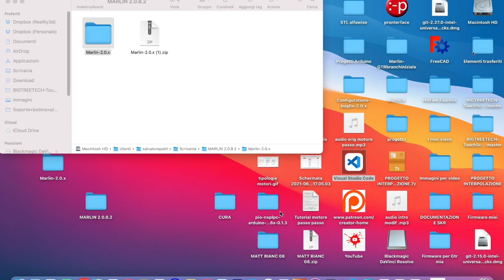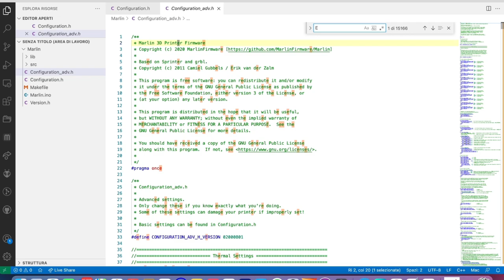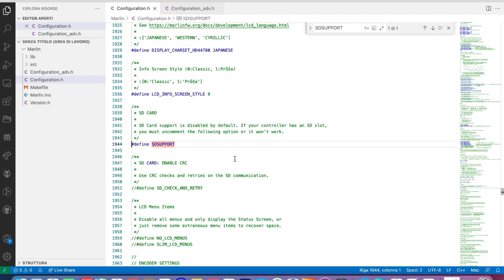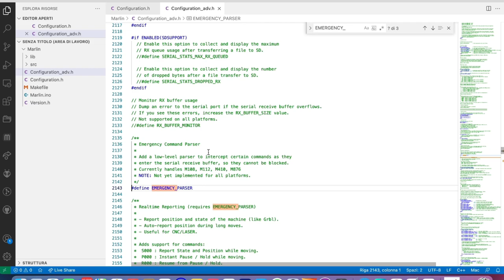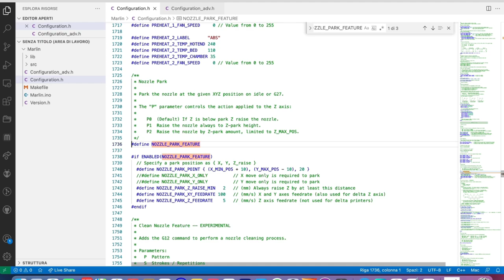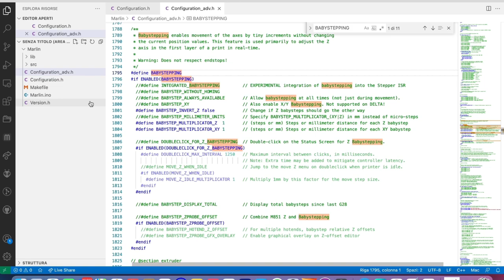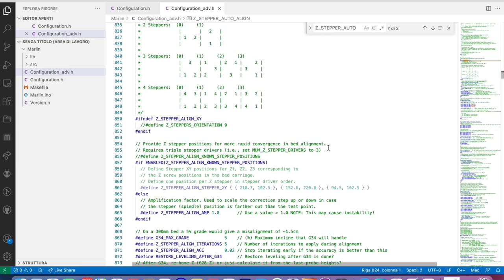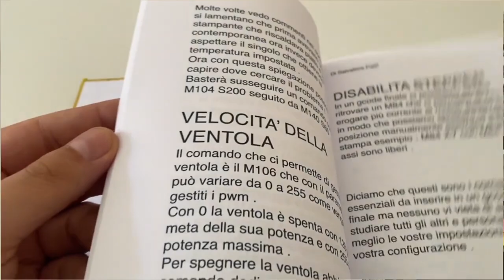Problemi tft Bigtreetech come risolverli !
Hai problemi con lo schermo della tua stampante 3d?
Per contattarmi in caso di assistenza o  leggere i miei articoli

Firmware Marlin!
La guida originale tradotta e spiegata .

Dopo anni di compilazione di firmware ho deciso di trascrivere tutto il mio sapere in un libro .
Ho cercato di scriverlo nel modo più semplice possibile in modo che possa essere compreso da tutti anche da persone che non hanno affinità con il Marlin.
Sono andato a tradurre la guida originale e a spiegarla nelle parti più inerenti alla stampa 3d .
Ti sarà molto utile averlo sempre pronto in caso di bisogno .
Chi mi segue nei social di solito appartiene alla categoria “smanettone”,ossia, colui che gli piace modificare le funzioni di un qualcosa ,in questo caso la stampante 3d ,e nel caso aggiungerne di nuove.
Con questo libro riuscirai proprio nel tuo intento .
Non avrai più problemi di compilazione e di comprensione di quello che andrai a fare .
Permettere alla tua stampante di essere sfruttata al 100% delle funzioni che supporta il Marlin e non avere un semplice firmware commerciale basilare limitato a impostazioni minime .
Il Marlin ha molte voci e per questo è definito da alcuni “complesso”da capire .
Se pensi questo ti sbagli!
Quella è solo mancanza di preparazione dovuta a scarsità d'informazioni su un argomento .
Una volta che sarai padrone di quello che andrai ad impostare, per la tua macchina ,questo porterà ad elevare i propri risultati nell’efficienza della stampante 3d.
Con le informazioni giuste non avrai più limiti e potrai solo aggiungere un tassello in più alla tua cultura personale sula stampa 3d .

Questo è il mio libro dove posso donarti anni di preparazione in un unico volume  .
Questa è la seconda edizione del firmware Marlin pubblicata in precedenza ,dove sono stati aggiunte immagini per una più facile comprensione,tutorial specifici ,traduzioni di alcuni articoli ,risoluzione di problemi comuni e aggiunti argomenti dall'ultimo rilascio della versione più recente di  marlin .
Ultimo libro Edizione Gold del firmware Marlin 290 pagine di spiegazione di tutta la guida
Acquistalo su Amazon puoi usufruire dell' iniziativa Bonus Cultura 18app e di Carta del Docente.
Copertina flessibile
Copertina Rigida

Nel caso trovi utile la mia guida e vuoi sostenere il mio canale e il mio progetto puoi fare una donazione qui 👇

Ti Aspetto!!!